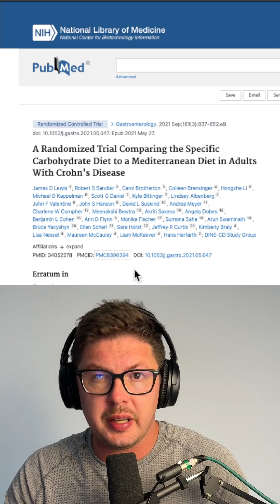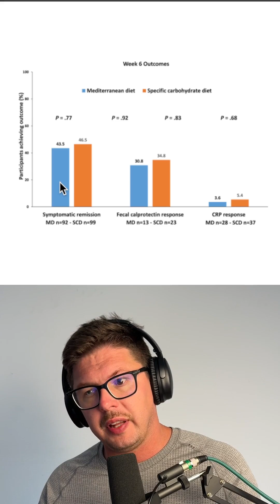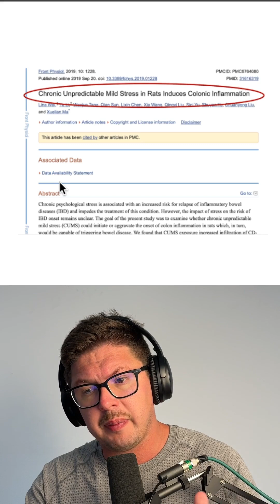Crohn Diets - Is SCD Diet or Mediterranean Diet More Healing?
Crohns diet and Crohn's disease diet results revealed—this lab study compared 200 people on the SCD diet for Crohns (Crohns SCD) and the Mediterranean diet to see which worked better. If you’ve ever wondered which Crohn’s disease diet actually helps, this breakdown shows the real outcomes from the trial.

We’ll look at how these two popular IBD diet plans stack up, why some people still try the Crohns carnivore diet, and where they fit compared to an IBD diet chart. Whether you’re considering a new diet for Crohn’s or exploring the best IBD diet, this video gives you the science-backed facts so you can make an informed choice.